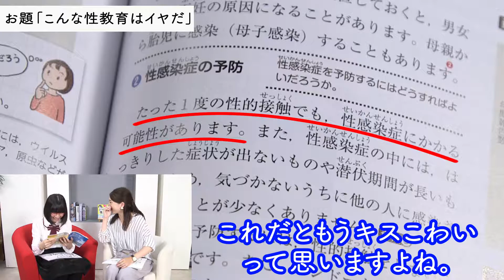日本の性教育現場の実態が酷すぎた…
ライブやテレビ出演のお知らせを連絡します。

・お嬢様校あるある（フェリス女学院出身お嬢様芸人のテレビ未公開ネタ）

【たかまつなな情報】
・株式会社　笑下村塾オフィシャルサイト